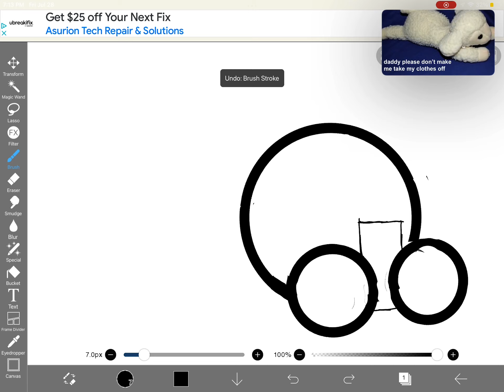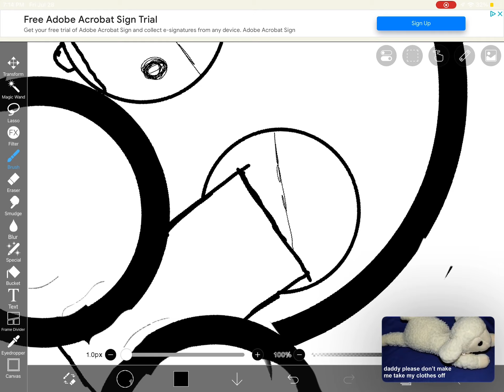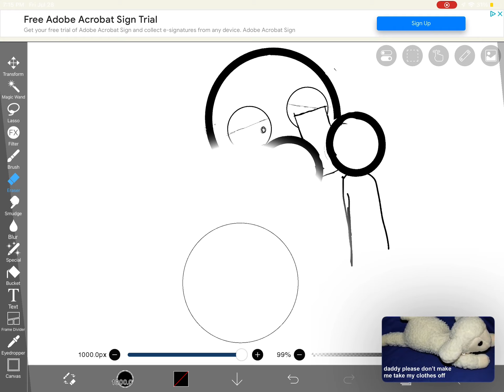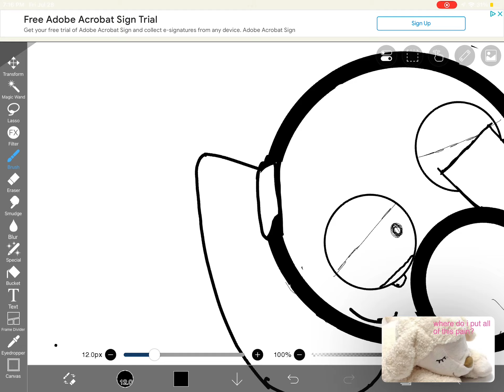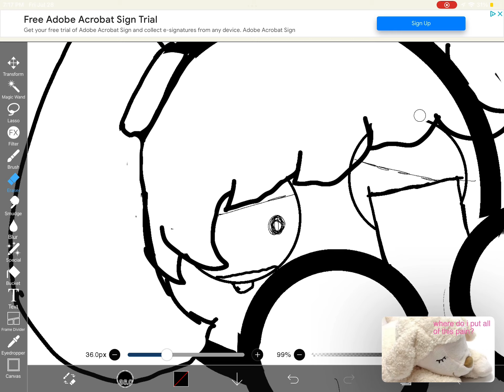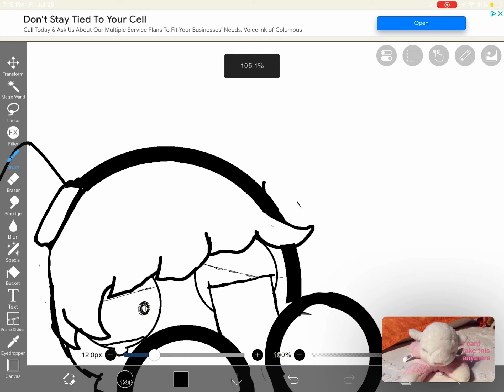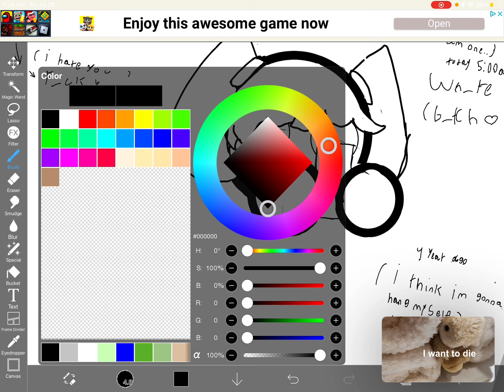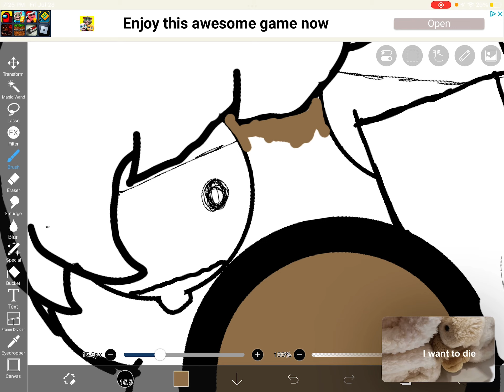July 28, 2023